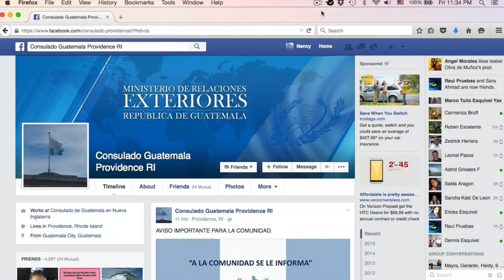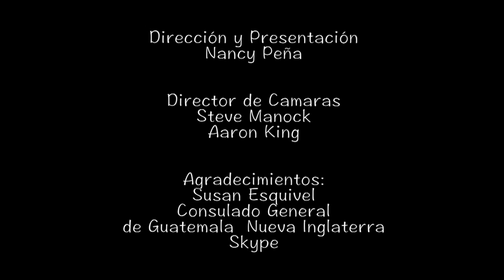Colores Latinos Te Informa: Consulado General De Guatemala en Nueva Inglaterra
Colores Latinos Te Informa, es un programa que te lleva información actualizada a travez de la internet.

Sra. Patricia Lavagnino, Consul General para el Consulado de Guatemala en Nueva Inglaterra nos explica sobre programa y actividades que ofrece el Consulado así como el cambio de horario a partir de Octubre 2015 para atender al publico.

Colores Latinos Te Informa es parte de la producción de Colores Latinos TV.

Muchas Gracias!